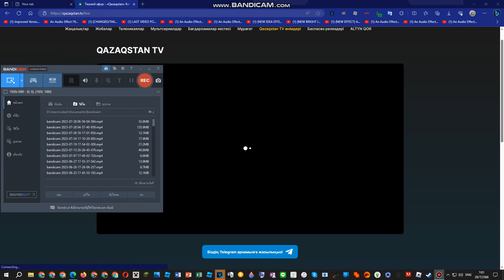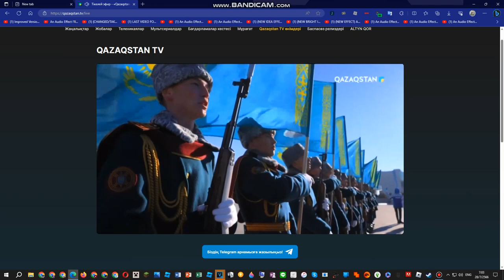Qazaqstan TV Sign on 28/07/2023